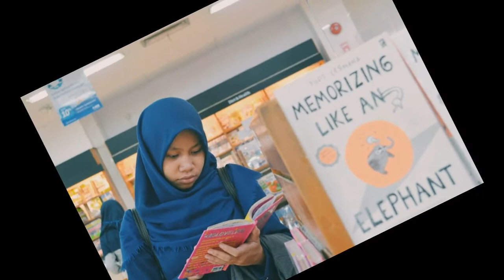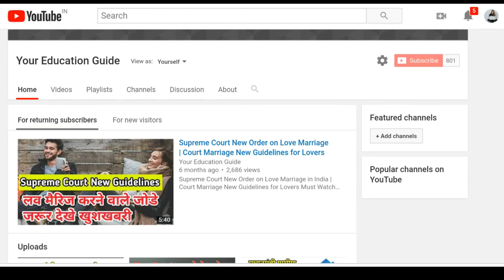New Law For Women In Saudi Arabia | साऊदी अरब मे अब महिलाये भी कर सकेंगी ये काम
Saudi Arabia has approved a new law allowing women to travel abroad without a male guardian’s permission, senior Saudi officials said, ending restrictions that had been a symbol of the kingdom’s ultraconservative rule.

Important Keywords:-
women's rights in saudi arabia history, women's rights in saudi arabia 2019, saudi arabia laws,
working in saudi arabia as a woman, women's rights in saudi arabia timeline, saudi arabia women's rights facts, saudi arabia human rights